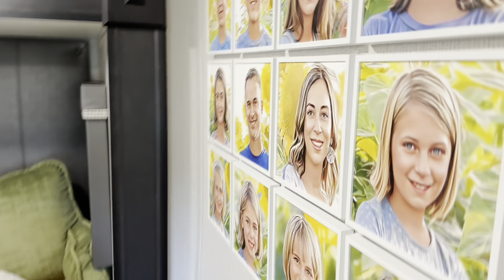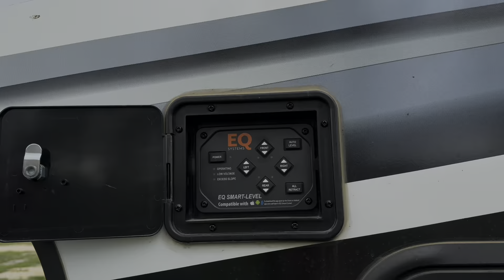RV Travel Day & RV Tour - Adventuring Big Family of 12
Join us for an RV travel day and for a tour of our RV! See how we prepare the RV, hook up to the truck and then set up when we arrive at a new location. 🚃

*Keystone Avalanche 390DS Tour

Welcome to our imperfectly perfect adventure! We are a family of 12 who traveled the United States in our RV. Then we bought an RV park. Join us for traveling, organization, renovation, grocery hauls, homeschool, music and big family fun! We don't claim to be a perfect model family. If you step into our living room, you’ll find joy and sadness, bickering and forgiving, good moods and cranky moods, laughter and tears all wrapped in a big bundle of peace and love.

Head over to our blog to catch up on our years of travel!

Ryan (dad)
Kristin (mom)
Manning - 17
Rhythm - 16
Tapestry - 15
Cherish - 14
Liberty - 13
Jubilee - 11
Mercy - 10
Treasure - 8
River - 7
Bravely - 5